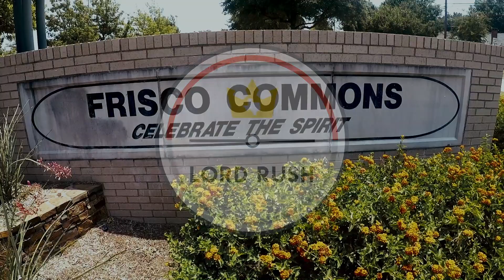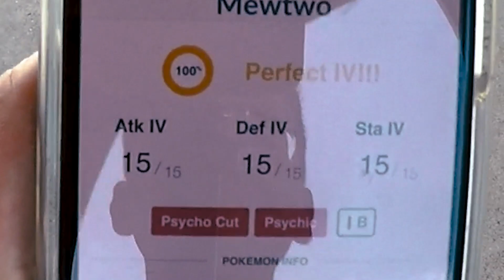PERFECT IV MEWTWO?!?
Pokemon Go Legendary Mewtwo!